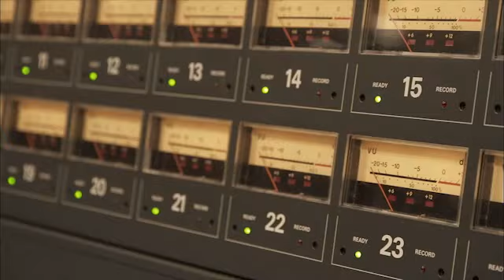THE BAWDIES - "Recording movie：a Day in 1-2-3"トレーラー映像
2013年1月16日リリース　4thアルバム『1-2-3』　初回限定盤付属DVD「Recording movie：a Day in 1-2-3」からのトレーラー映像を公開！

ボーナストラック「1-2-3」の曲作りからトラックダウンまでを追ったスペシャルムーヴィー。「1-2-3」の録音は、アナログマルチテープを使用し、一発録り、モノラルミックス、そして敢えて一日という期限を自ら作り、完成に至った。
2012年11月19日。
音も一発なら映像も一発。
緊張感溢れるアナログレコーディング現場での録音全プロセスを、円形パンサーのカメラが追う。デジタル全盛の今の時代に、彼らがアナログの録音方式に託した思いとは？
是非感じとっていただきたい、とても大切なDVDが完成しました。

‹1月16日リリース　NEWアルバム情報›
THE BAWDIES 4th ALBUM 『1-2-3』（ワン・ツー・スリー）
初回限定盤 (CD＋DVD) : VIZL-516 / \3,500 (taxin)
通常盤CD : VICL-63991 / \2,800 (taxin)

1. DANCE THE NIGHT AWAY / 2. LONELY MAN / 3. ROCK ME BABY / 4. I WANT YOUR LOVE AGAIN / 5. LEMONADE / 6. LISTEN / 7. TAKE A CHANCE / 8. RED ROCKET SHIP / 9. SHA LA LA / 10. CAN'T STOP GROOVIN' / 11. SING YOUR SONG / 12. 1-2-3（初回盤限定ボーナストラック）

-初回盤特典-
■M-12 ボーナストラック「1-2-3」収録
■限定DVD「Recording movie : a Day in 1-2-3」(45分収録)
■来年開催される全国全県ツアー第二弾発表公演のチケット先行抽選予約シリアルナンバー封入(※第二弾公演に関しては後日発表)
■初回限定 特色エンボスのスペシャルパッケージ仕様